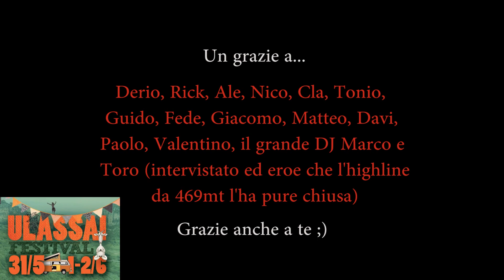Ulassai festival 2019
3 giorni a Ulassai. Sport e amici